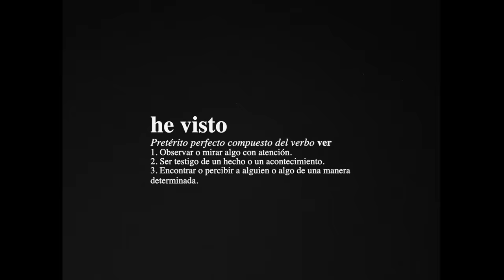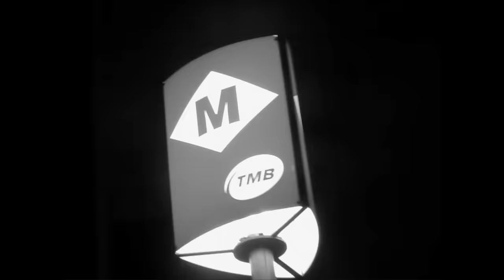MORAD - HE VISTO [VIDEO OFICIAL]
La cantera ha vuelto...

Prod by SHB & Lobo
Video by Ivan Salvador